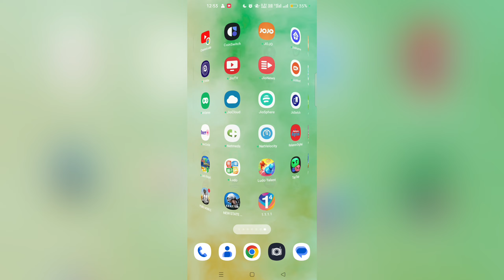how to change profile frame ludo talent | profile frame Kaise Badle Ludo talent game me